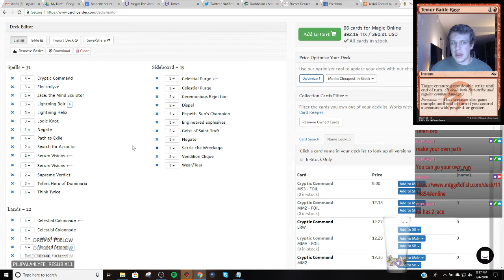Modern - Mardu Hallowed One - 7/4/2018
1 Arid Mesa
2 Blackcleave Cliffs
2 Blood Crypt
4 Bloodghast
4 Bloodstained Mire
4 Burning Inquiry
4 Faithless Looting
4 Flameblade Adept
4 Flamewake Phoenix
4 Goblin Lore
2 Gurmag Angler
4 Hollow One
4 Lightning Bolt
3 Lingering Souls
3 Mountain
1 Sacred Foundry
2 Scalding Tarn
1 Stomping Ground
4 Street Wraith
1 Swamp
1 Tasigur, the Golden Fang
1 Wooded Foothills

2 Ancient Grudge
2 Big Game Hunter
3 Fatal Push
3 Grim Lavamancer
4 Leyline of the Void
1 Thoughtseize